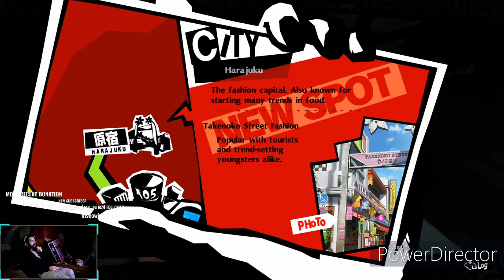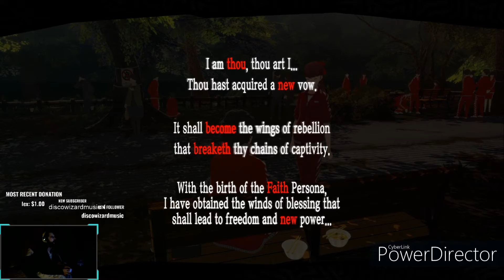Ceaking's P5R ~Part 35~ Madarame's truth exposed..Waiting on the change.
THE TRUTH REVEALED ONCE AGAIN TO THE PUBLIC! Thank goodness for the Phantom Thieves! Let's just hope his heart has changed.

I also struggle with two cross-words that no one should have ever taken that long to complete AND get my first part time job!

Thanks for checking out the channel! I hope to see you stop by during one of my live streams on twitch, check twitter to know what I'm up
to that day!